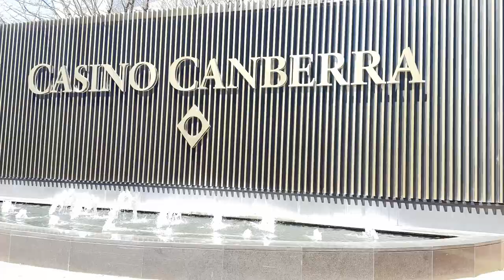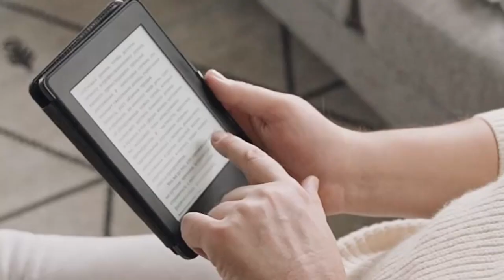Casino Canberra, Australia - Poker Room Review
Today we review Casino Canberra in Australia.

Canberra is Australia's capital city with national galleries and museums. Normally a quiet place known for its festivals and government buildings, Canberra also has a casino that offers poker (sort of). We go there to play, so how does poker measure up?

New Book!
Poker Stoic: How to Control Tilt & Make Good Decisions
Only $9.99 USD $5 CASHBACK FOR VIEWERS WHO REVIEW
0:00 Introduction
0:58 Location and Access
2:33 Game Options
3:32 Service and Experience
5:51 Rake and Rewards
6:30 Rules and Quirks